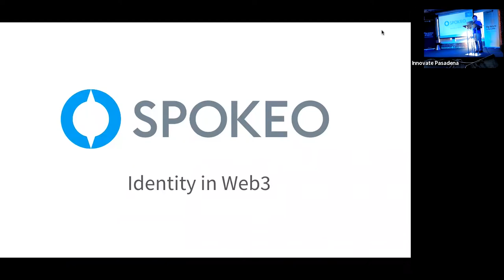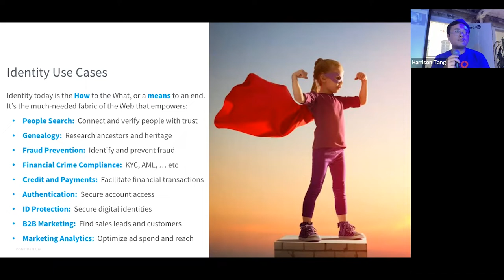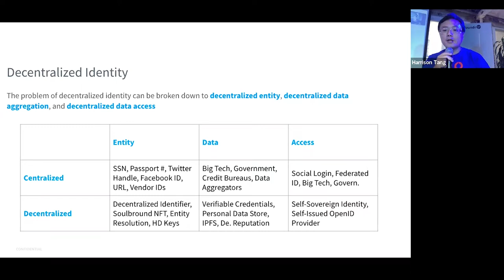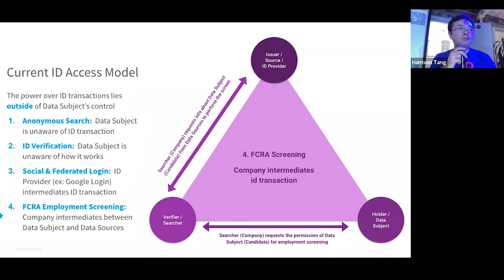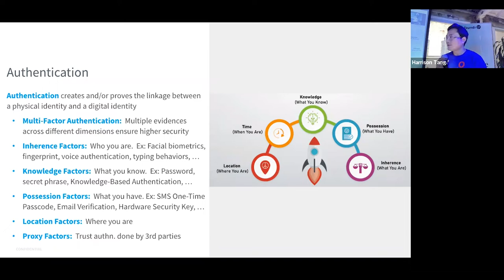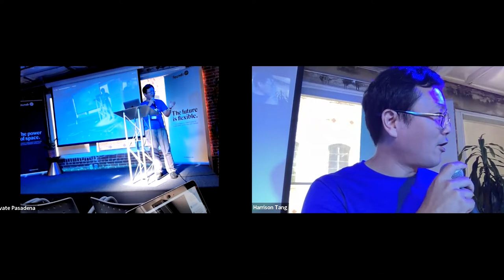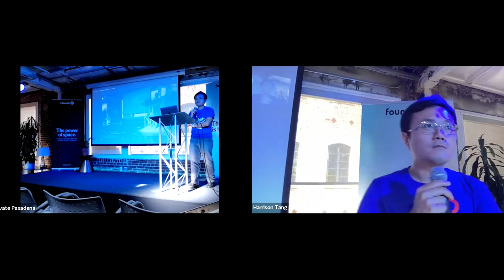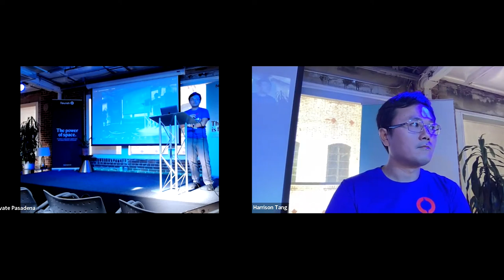Harrison Tang, Spokeo | What is Web 3.0 and Decentralized Identity?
Web 3.0 is the idea that the next iteration of the Internet will be decentralized where it will not be controlled by the big tech.  In the context of identity, decentralized identity will realize the concept of data rights and put the control of identity back to the people.  Join Harrison Tang, CEO of Spokeo, to learn more about how it works.

Bio: Harrison Tang is Co-founder and CEO of Spokeo a people intelligence service that helps more than 15 million users connect to long lost friends and family and protect themselves from scammers and fraud. Harrison is passionate about building products that help customers get their jobs done.